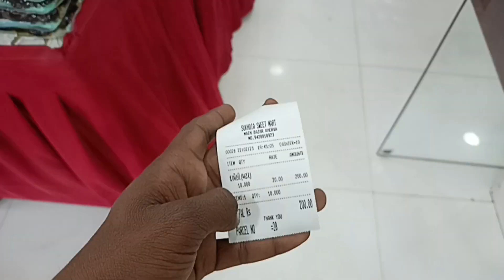Tut Gaya 😱 Ab Kay Hoga